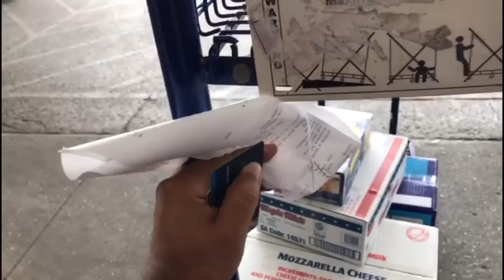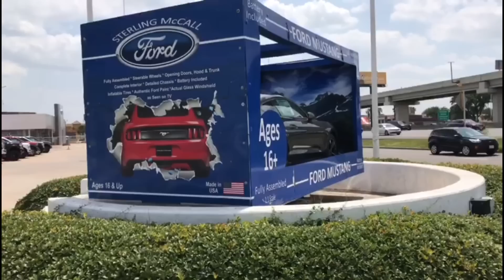Existe pobreza nos EUA? Veja a realidade!